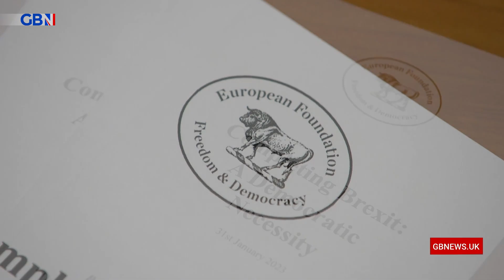Brexit: How has the UK progressed three years on from leaving the EU?